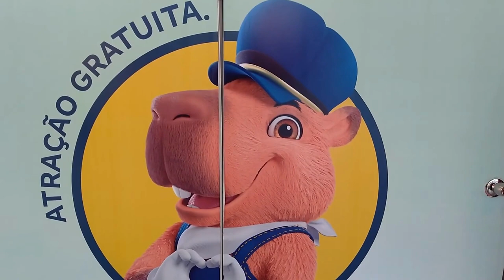Fantastic Capybaras And Where To Find Them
After receiving a lot of questions about where capybaras live and the best places to see them, I've put together a helpful little video about my favorite city and park for seeing these wonderful creatures.

PS this is a reupload of a video I posted earlier. Wanted to improve the audio so you'd have a better listening experience!